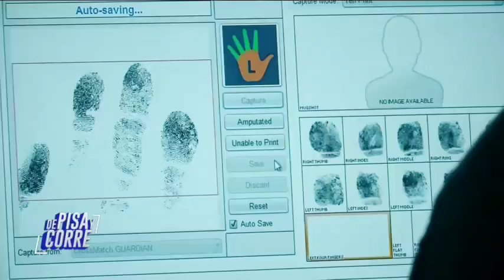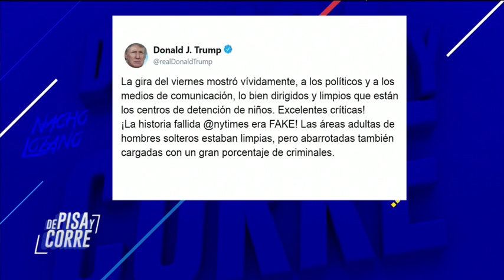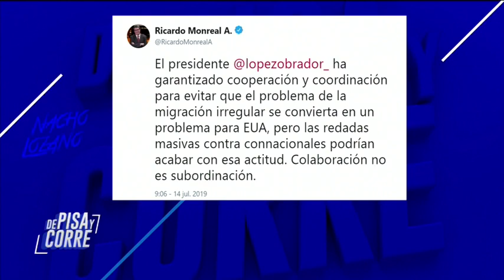Así iniciaron las redadas de migrantes en Estados Unidos | De Pisa y Corre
Iniciaron este fin de semana las redadas contra migrantes en Estados Unidos. Miles de personas protestaron contra las medidas de DonaldTrump.